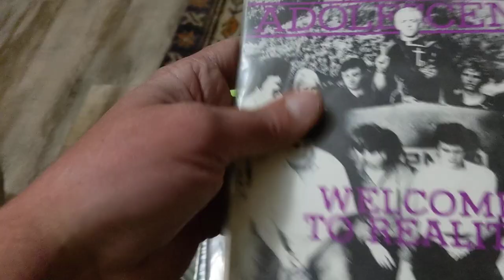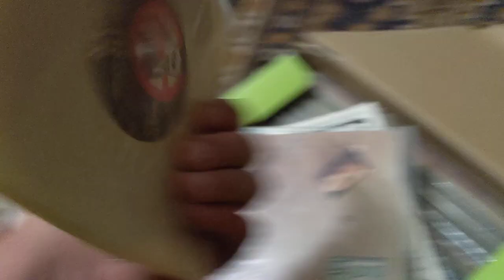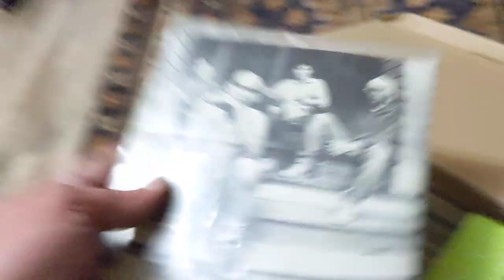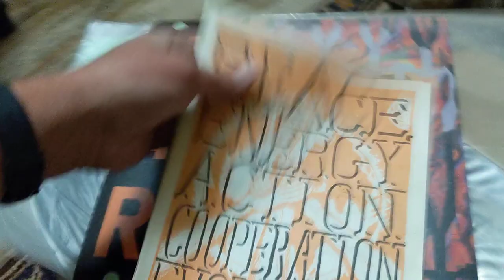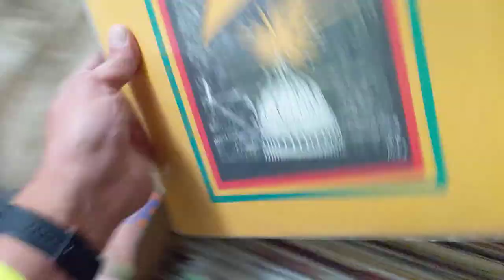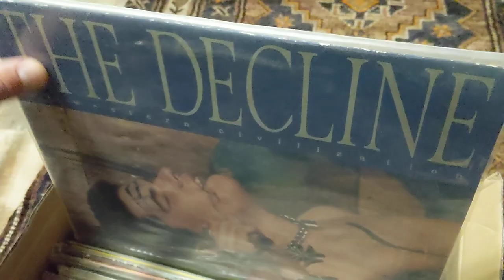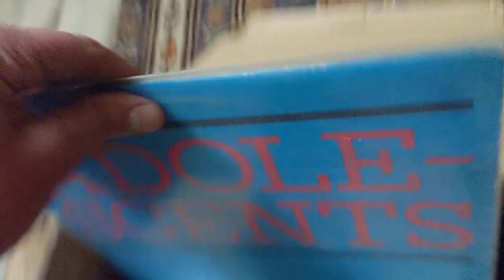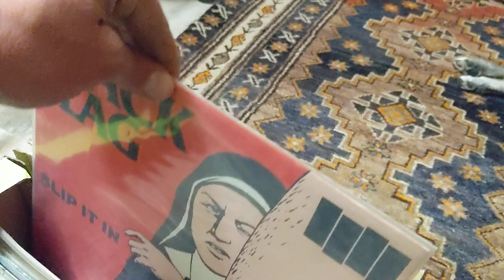My 1980's Punk Rock Vinyl Collection FOR SALE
LPs and EPs from the greatest decade of the Punk Rock generation